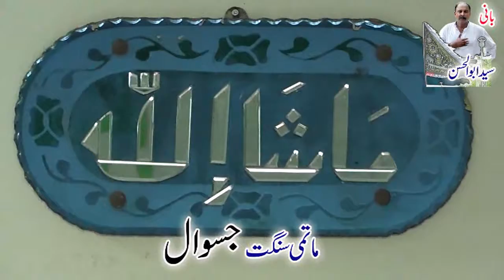3rd Muharram 1441 Hijri, 03 September 2019 Matamdari Waryamal Chakwal Part(07)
3rd Muharram 1441 Hijri, 03 September 2019 Matamdari Waryamal Chakwal Part(07)